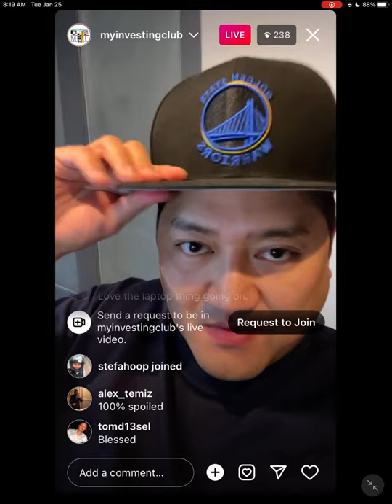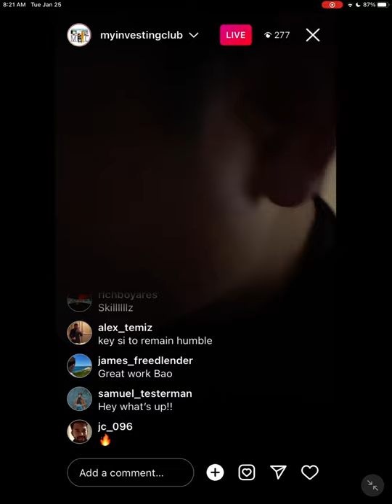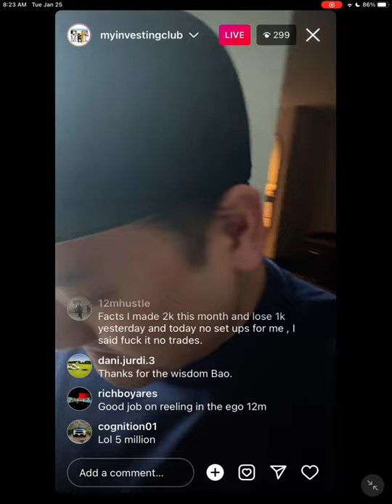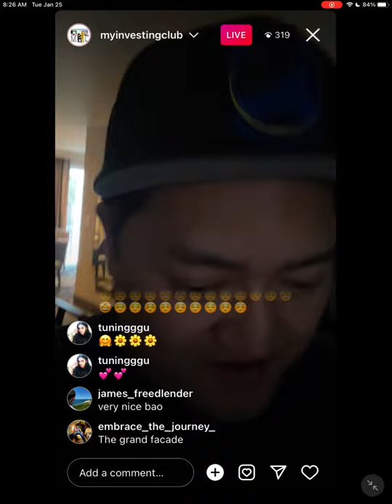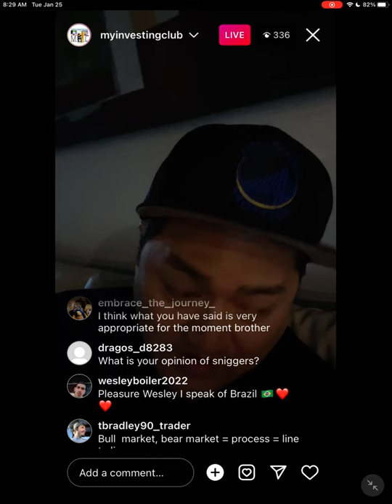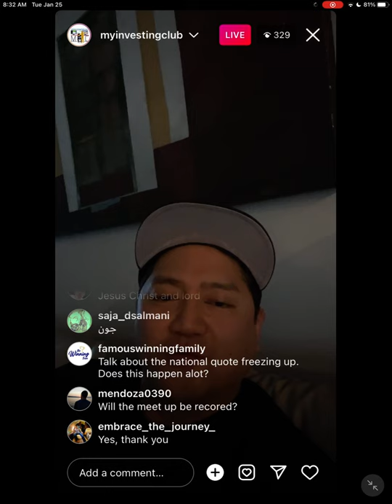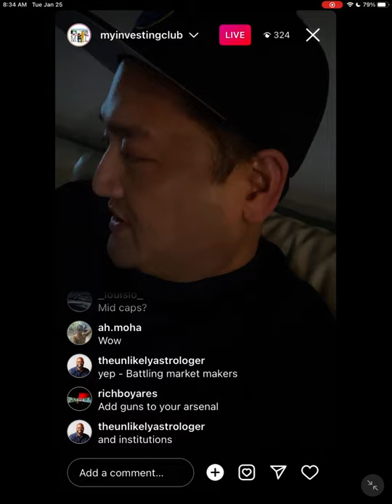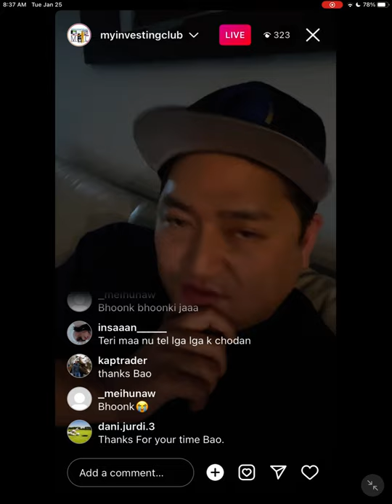How To Trade A BEAR MARKET CYCLE | Tips & Tricks To Profit In a Bear Market | Secrets Revealed*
When the Stock Market Hits a Long Period of Decline, the "Bear" Goes into Hibernation, and the Bear Market Begins. But Don't Panic - Lower Stock Prices Do Not Mean Lower Profits for Day Traders. Let MIC Professional Trader Bao Show You the Top Tricks and Tricks to Profit in a Bear Market!

Any level of experience or budget for gear: